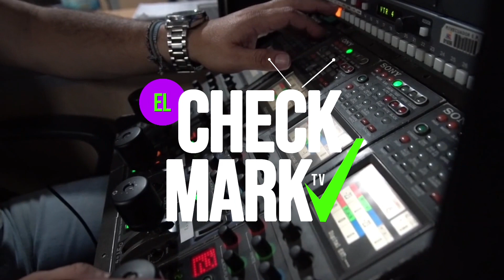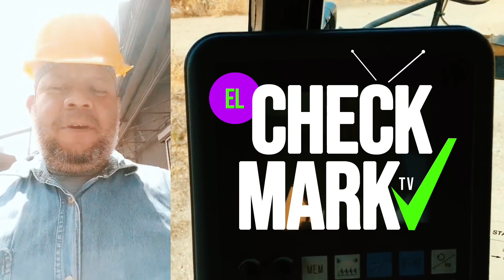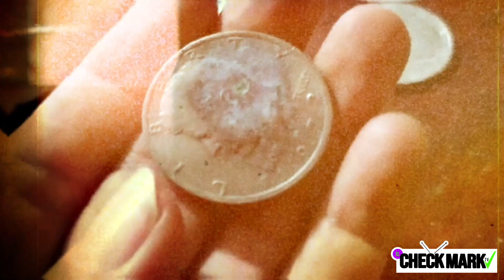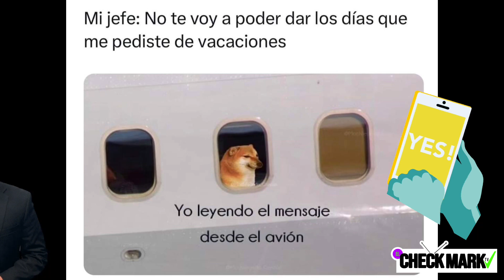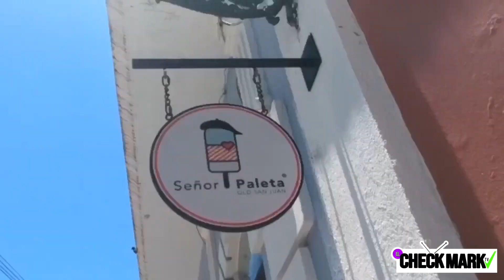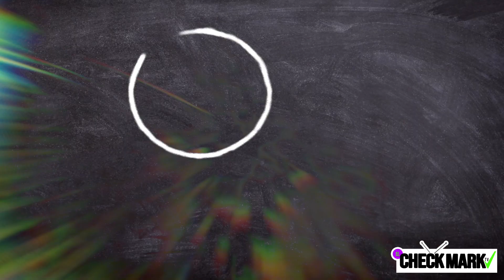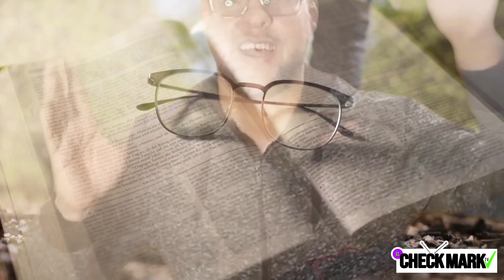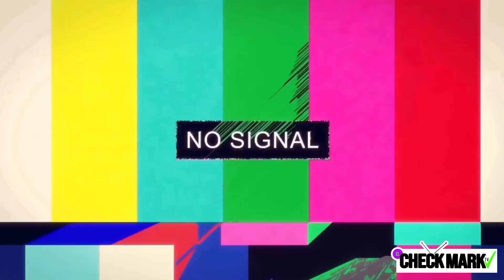¡Internacional! - El Check Mark Tv S02.E08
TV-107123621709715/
Luis Ubiles Zayas:
LuisUbilesZayas/.
escritorluisubileszayas/.
utm_medium=copy_link
Alma Valentina Amador: